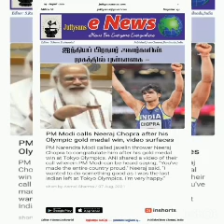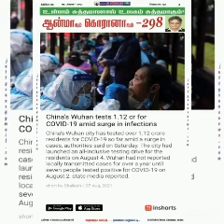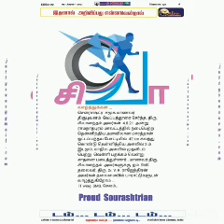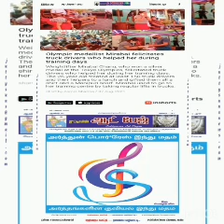Js e News 2021 August 9th with Audio short notes